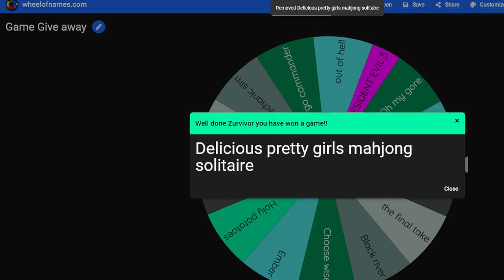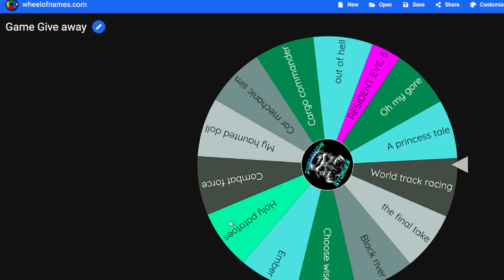Full Steam Ahead - The Quest & Mofo Twitch Live Stream